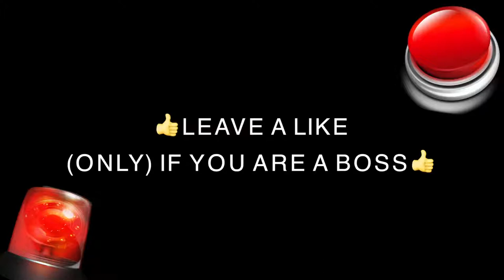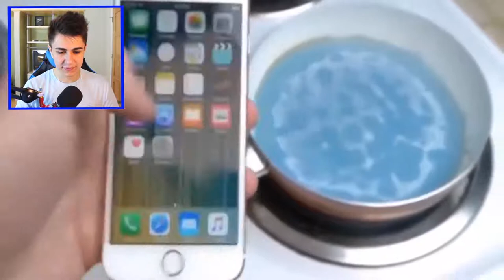Wildly satisfying and relaxing food animals animation totally soothing COMPILATION August 2018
things that makes your skin tingle and provides you with a sense of unbridled peace and satifaction like Gears working in perfect synchronization, mouth-watering chocolate, a cake frosted with absolute precision, balls and marbles rolling so smoothly it hurts.What is is about these videos that make them so good to watch? Something that is just...satisfying? Here's tenish solid minutes of that feeling. Get satisfied!A compilation of the most relaxing, soothing and overall satisfying videos from around the planet The most satisfying videos ever in the world, to make you feel good and happy about the planet we call home!
That Gives You Super Relaxation Want to Watch till the End